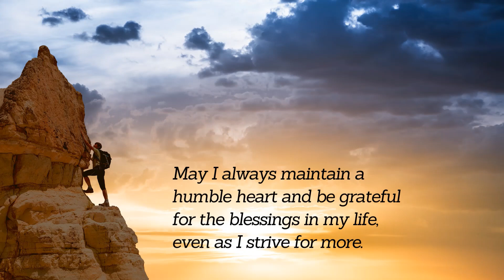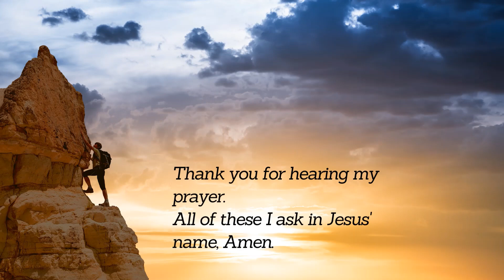Prayer for Success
Say this prayer as you strive for success